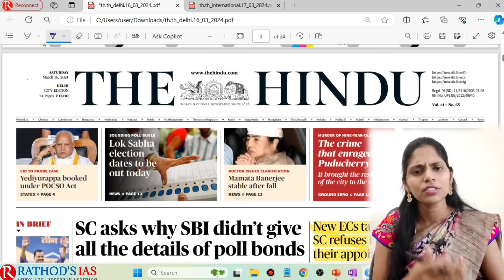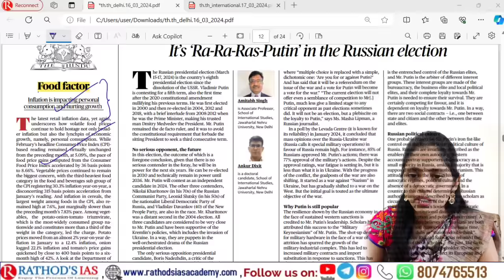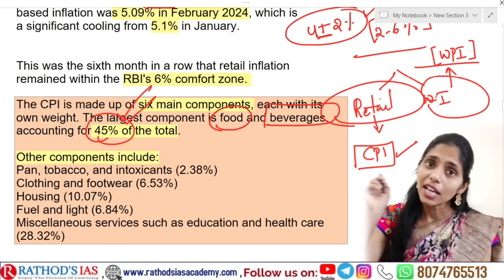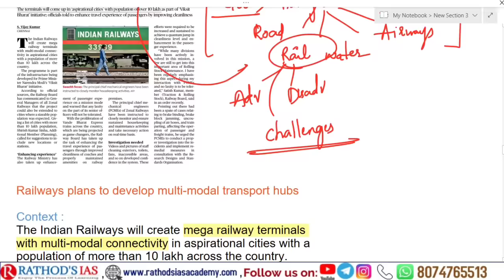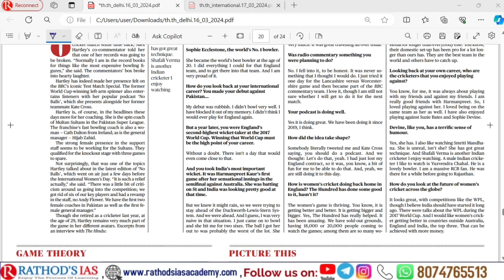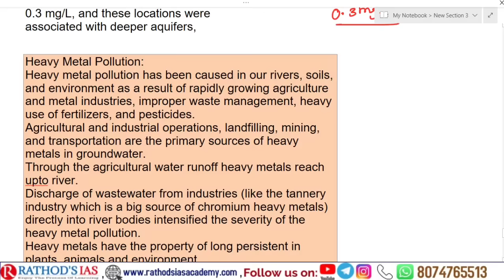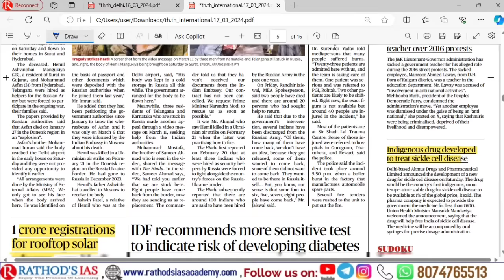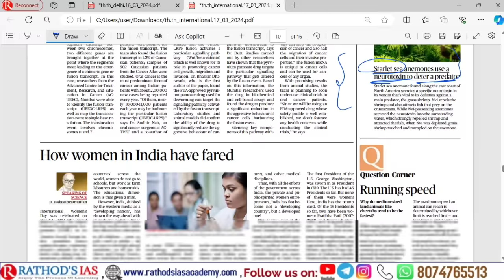17-3-2024 | The Hindu Newspaper Analysis in English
Mains Answer writing course Schedule:
17 March 2024 | The Hindu Newspaper Analysis in English